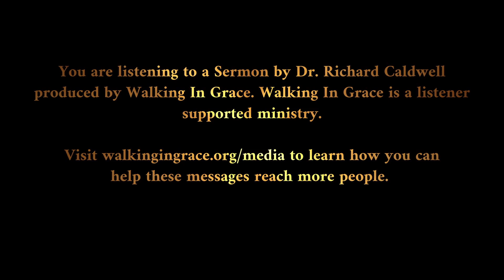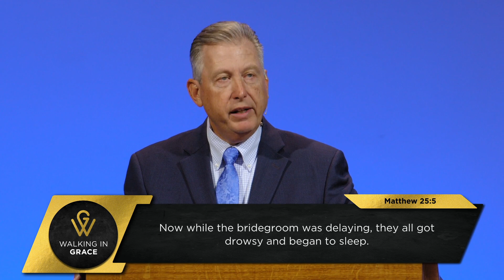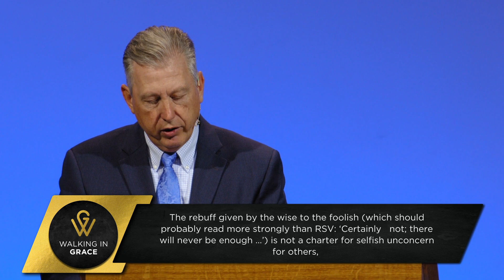Be Prepared | Matthew 25:1-13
Our Lord has been exhorting His disciples about the need to remain alert, awake, ready for His second coming. This is something that they did not fully understand at the time. But it was something they would come to grasp in the future.
This age that we now live in between the first and second advent of Christ is something that the disciples never envisioned. This is a mystery, now made known when before it was veiled.
These exhortations will obviously apply directly to the people alive at the time when He returns. But these exhortations have been recorded and preserved for every generation of believer who has lived since Jesus ascended into heaven. We have all been charged to live our lives with our hope fixed on Jesus.
WE ARE ALL CALLED TO REMAIN AWAKE TO THE RETURN OF JESUS.
Over the last two weeks we have seen the exhortation to stay awake, and we have seen the descriptions of a life that truly embraces that exhortation.
The alert life is a life of faithfulness.
The alert life is a life of wisdom — a wisdom that numbers our days and looks the end of all things as they Bible has revealed it.
It is a life of love and loyalty until the Master returns.
It is a life produced by regeneration.
THE CONSEQUENCES THAT JESUS HAS DESCRIBED — CONSEQUENCES ASSOCIATED WITH THE DIFFERENCE BETWEEN BEING AWAKE AND BEING ASLEEP — MARK THE DIFFERENCE BETWEEN SALVATION AND DAMNATION.
Those who are awake desire to be found faithful when the Master returns.
Those who are asleep, are those who lack faith that the Master will ever truly return.
That absence of faith is then manifested in a selfish life that abuses others and indulges the flesh.
THIS IS WHAT WE SAW LAST WEEK.
THIS WEEK WE SEE THAT AN AWAKE LIFE IS A LIFE THAT HAS MADE PREPARATION FOR THAT GREAT MEETING DAY.
For the last two weeks we have been challenged with the thought — are we awake?
Today we are challenged with the thought — are we prepared?
And one of the striking things about ALL this instruction is HOW JESUS MAKES THE IMPORTANCE OF ALL THIS CRYSTAL CLEAR.
He does not allow us to treat this lightly — if we listen to Him.
We can’t just nod our head and acknowledge this in a brief and passing manner.
HE FORCES US TO SORT OF “STOP” AND REALLY TUNE IN.
HOW?
BY REPETITION
The importance of alertness and preparedness is emphasized by repetition — by the volume of instruction devoted to the topic.
As we already noted, this is the longest answer to a question that Jesus ever gave, in terms of the biblical record. He is repeating, over and over again, the need to remain alert, awake, vigilant, ready.